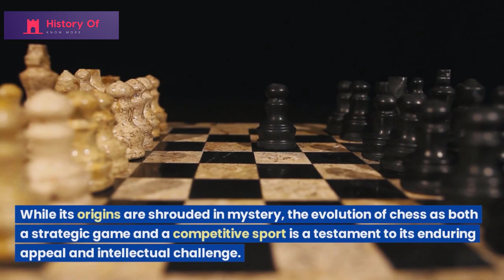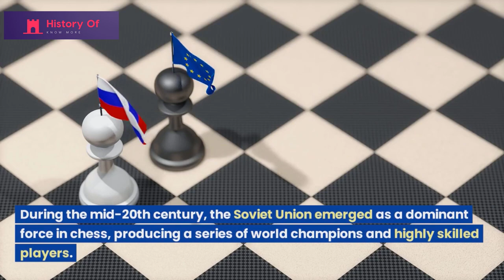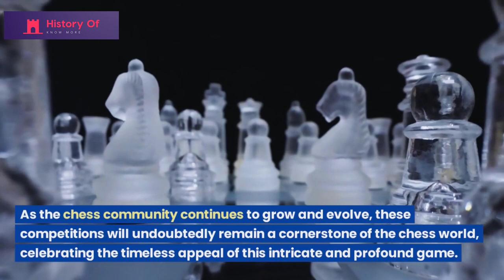History of Chess Competitions